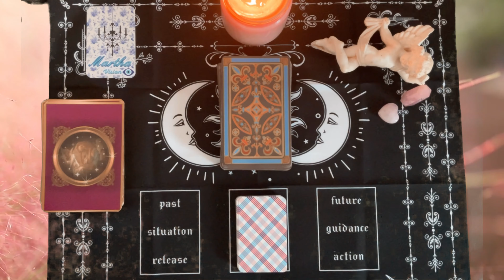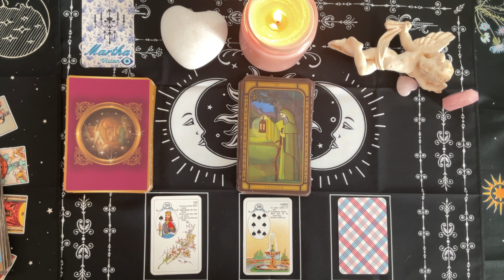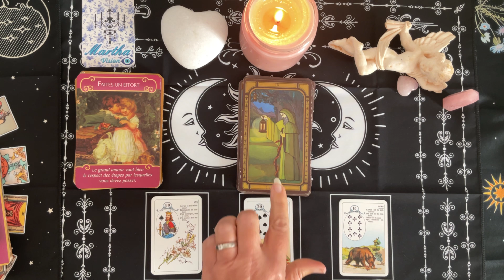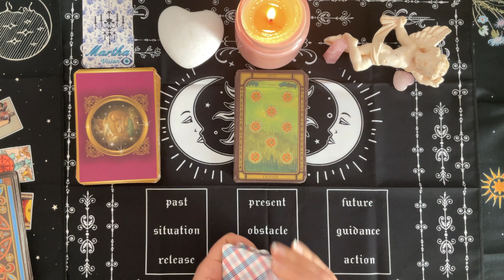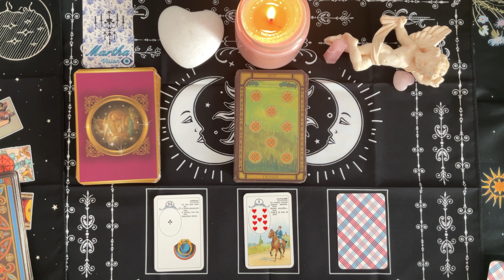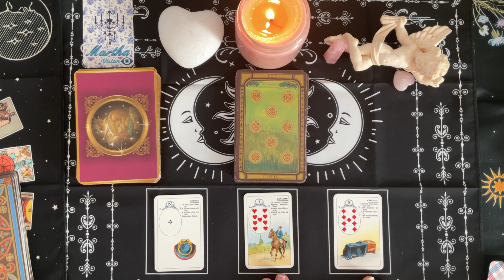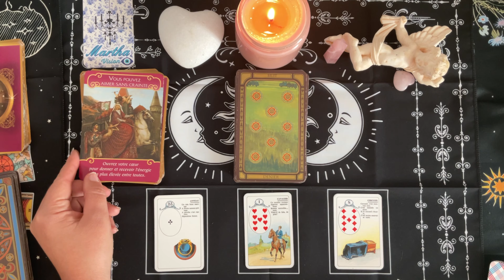LION ♌️ Février « couples : pimentez votre UNION ! »